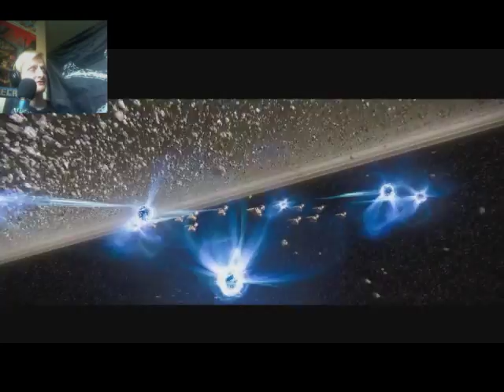Wrath of the king king begins Destiny Taken king #1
this is the beginning to something new the training begins before we descend to the Big boss follow me as I uncover this hidden mystery of lie , betrayals an more on ONE EPIC QUEST,- Thank for watching ,Subscribe , like and comment  will help improve the channel

made by -Boxcatgames Battel (end)

Twitter what i`m up-to?